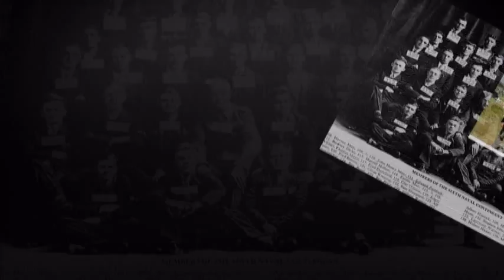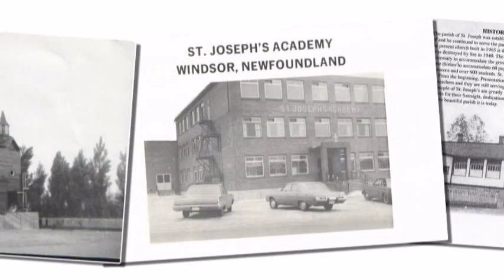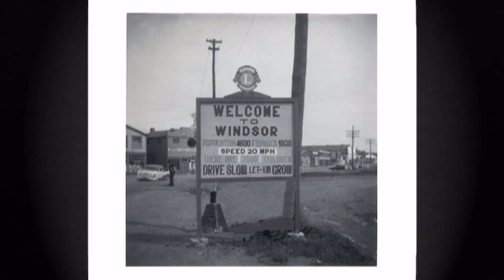Circa Old Days of Windsor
This video shows a collection of pictures of our childhood home of Windsor and Grand Falls-Station to some. Some of the clips last for a few seconds so you can see the pictures. Thanks to all who up loaded these pictures. It is a bit long but I hope you take the time to enjoy it.